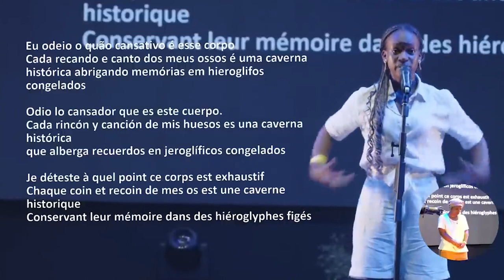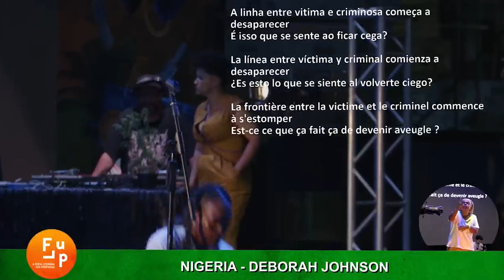Deborah Johnson representing Nigeria at the 2nd Champioship in Rio de Janeiro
Meet Deborah Johnson from Nigeria
This was happening in our 2nd Champioship in Rio de Janeiro, Brasil, imagine now our 3rd one in Togo, Africa this November 2024.